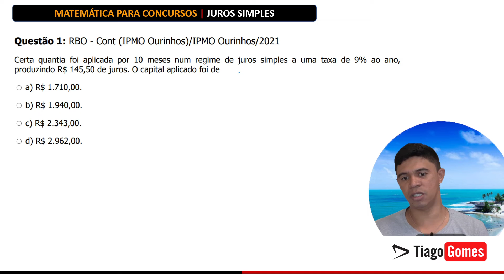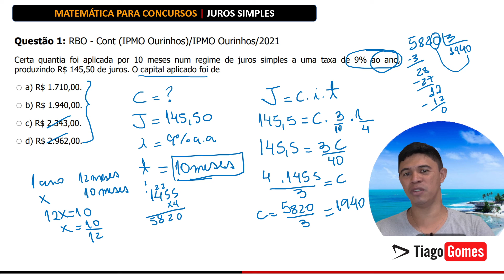🧑‍🏫Juros Simples 📚 Questão 01 de 100♟️ Matemática para concursos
Em breve!!!

Está com duvidas em Juros Simples?

Mas se sua resposta for não, esse vídeo continua sendo para você, pois juros simples  é um assunto muito cobrado nos concursos em geral seja concurso público, enem, militar, etc e nesse vídeo você irá aprender juros simples de forma simples e rápida com o professor Tiago Gomes, especialista em matemática para concursos.

Questão 1: RBO - Cont (IPMO Ourinhos)/IPMO Ourinhos/2021
Certa quantia foi aplicada por 10 meses num regime de juros simples a uma taxa de 9% ao ano, produzindo R$ 145,50 de juros. O capital aplicado foi de